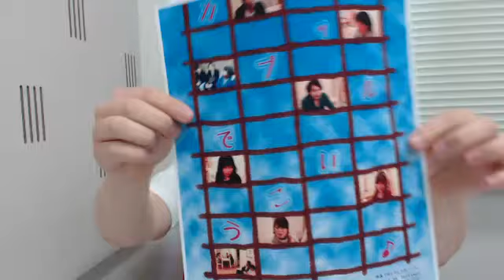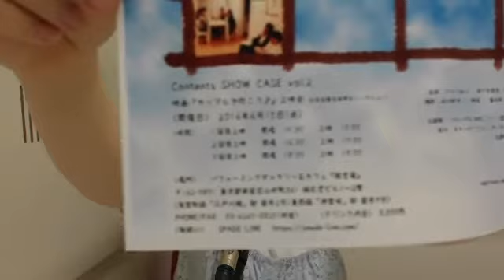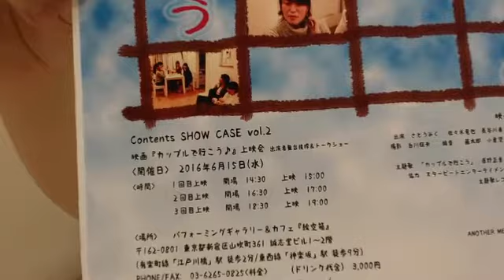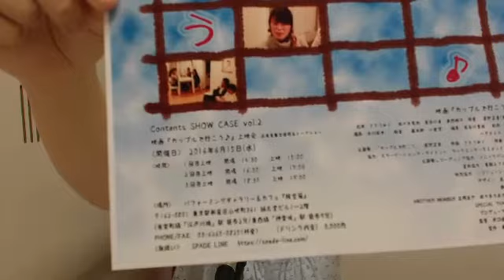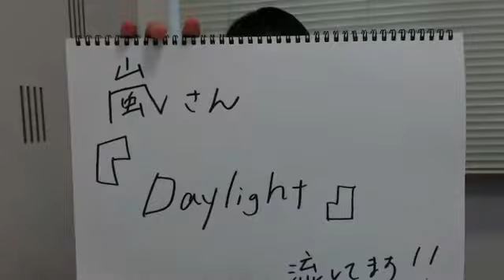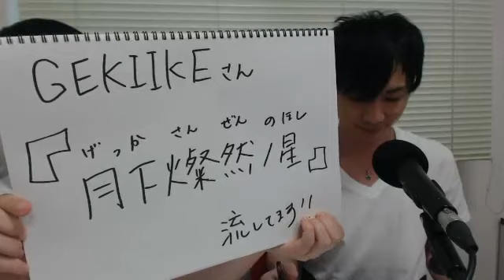さとうみくの女優道 2016/6/9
新人女優が頑張ってますので応援お願いします！
さとうみくのドラマ出演情報もお伝えします。
ゲストコーナーは、俳優の神谷光さんです。